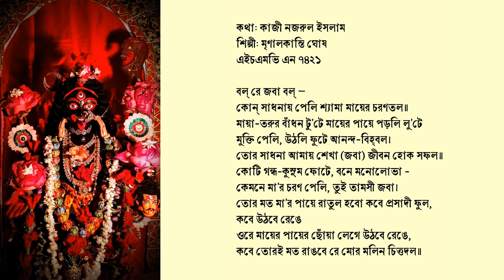বল্ রে জবা বল্—মৃণালকান্তি ঘোষ